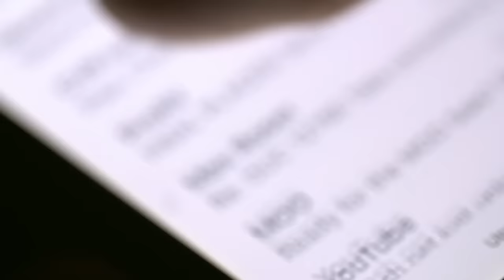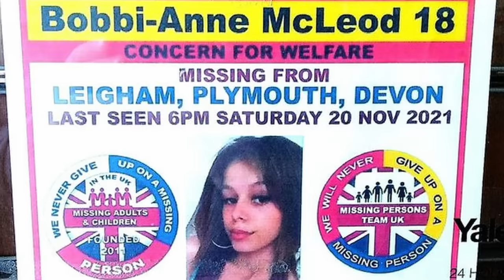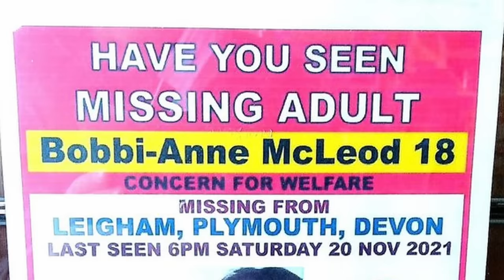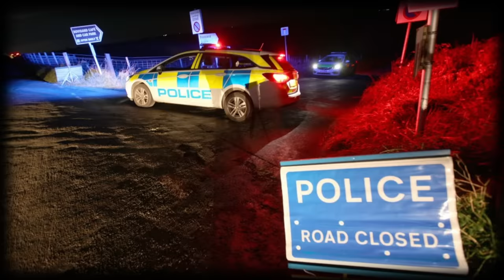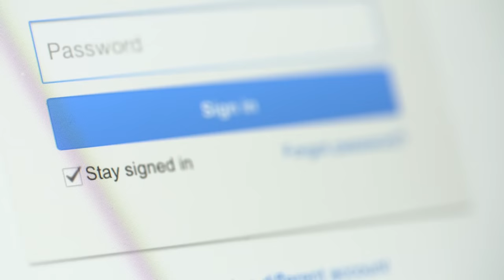The Heartbreaking Case of Bobbi Anne McLeod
The events in this video take place in the year 2021 in Great Britain. Bobbie-Anne MacLeod, 18, told her parents she was leaving home to meet her boyfriend, but hours later it became clear that she had disappeared. Her family contacted the police, and a massive search began the next day, which eventually led to the gruesome discovery.